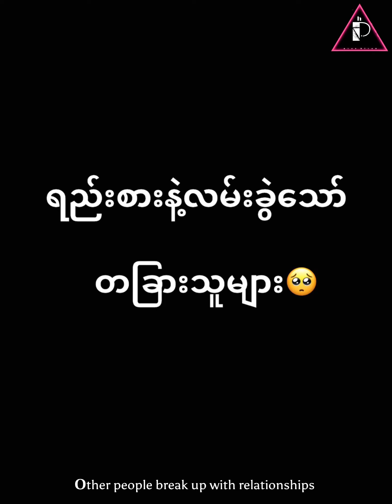မရှိတဲ့နို့ကို ဖော့ သုံးလေးထပ်ခံပီ ယောင်္ကျားထုကြီးရဲ့ အသည်းကို လှည့်စားနေတာ 🥹